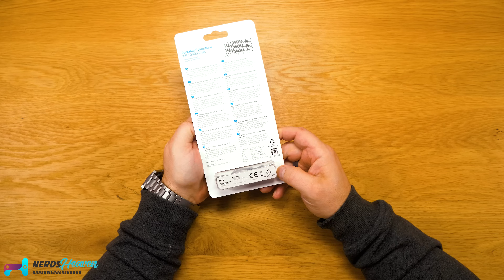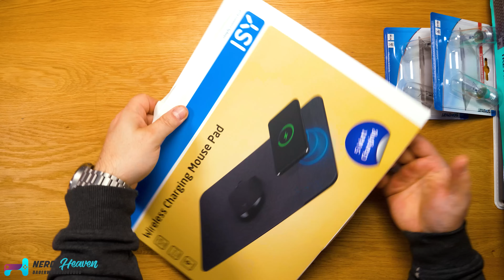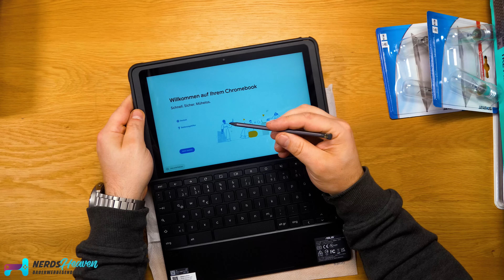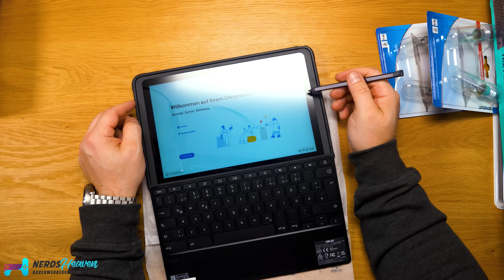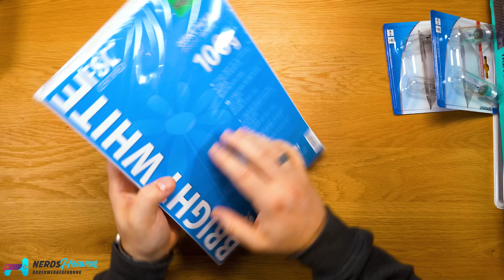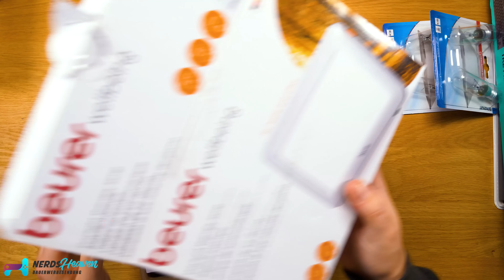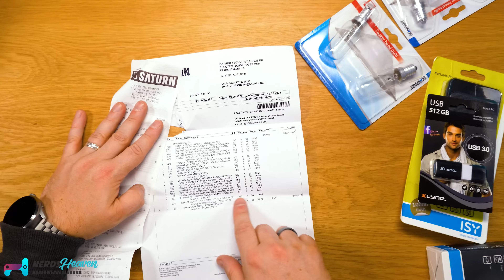Was ist in der 500€ XXL Saturn Mystery Box / Wundertüte?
Heute öffnen wir wieder eine riesige Mystery Box von Saturn für 500€ mit einem unbekannten Warenwert! Schauen wir mal was uns beim Auspacken so in die Arme fällt und ob sich das Ganze für uns gelohnt hat :)

Unsere Technik Videos / Reviews gibt es auf unserem Zweitkanal

►► Wo kaufen? ◄◄
Mystery Boxen von Media Markt

Hintergrundmusik:
„Orizon“ by Bonsaye